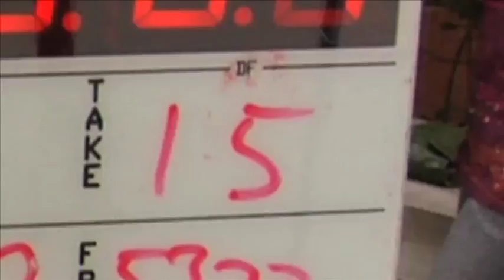Farm Girl in New York Official Movie Trailer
Sam and Matt flee their small mid-western town for New York City, where hot girls roam the streets! After months of trying to pick up ladies and failing miserably, they come up with the idea to hold a fake audition to meet chicks. Hilarity ensues when dozens of sexy, talentless, babes show up and compete for a job that doesn't exist. However, when an out of town farm girl shows up for the audition they are instantly smitten. Will these phony auditions come in the way of them finding true love?

MOVIE NOW FREE